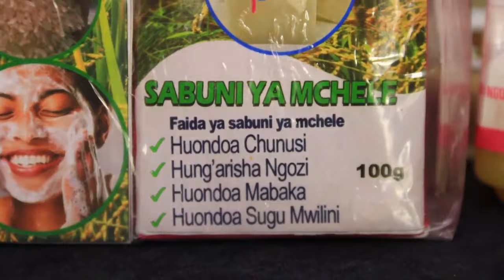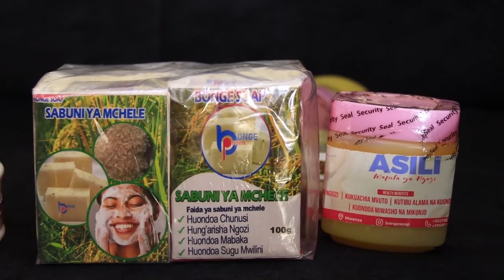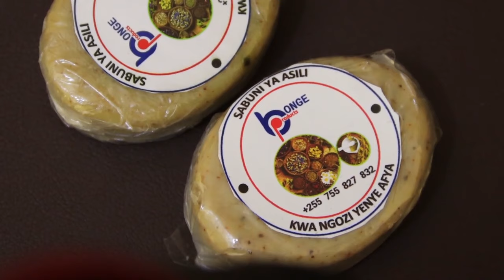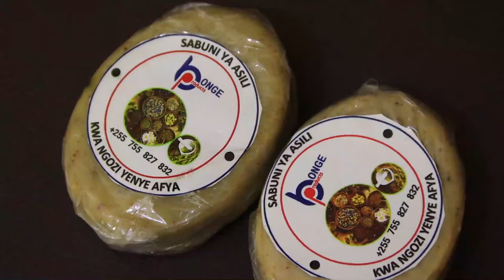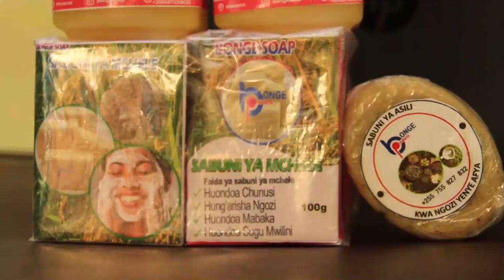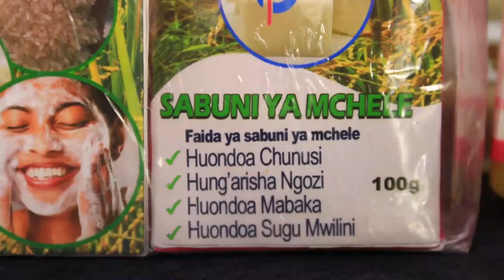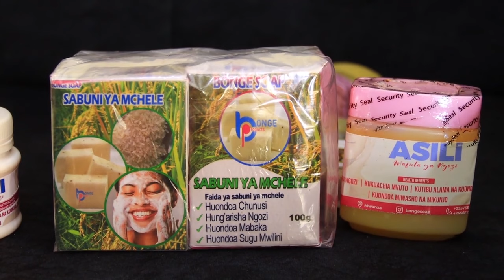USIANGAIKE KUTAFUTA MUONEKANO TUMIA BONGE PRODUCTS